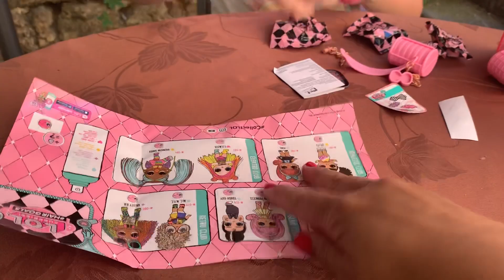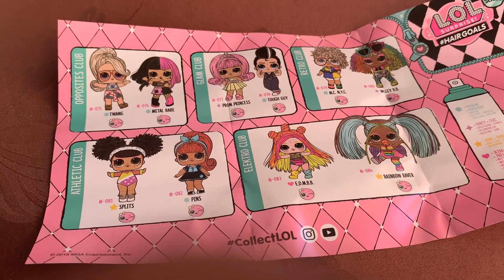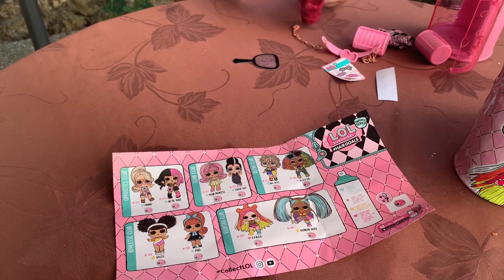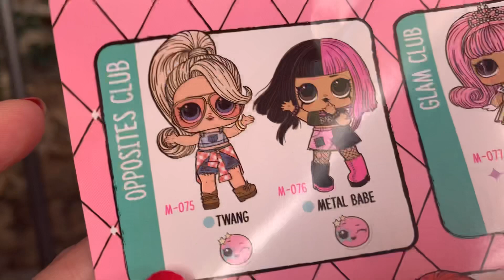Les nouvelles hair goals vague 2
Trop belle trop whaouuuu